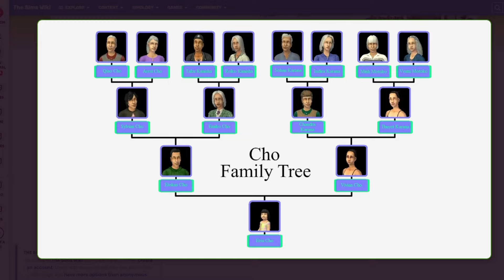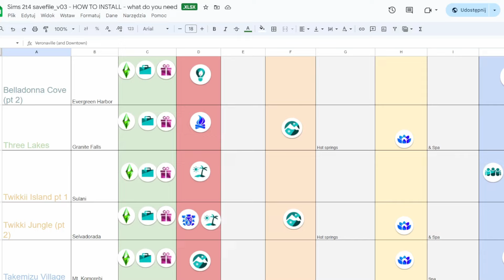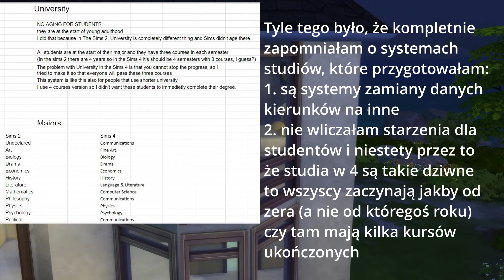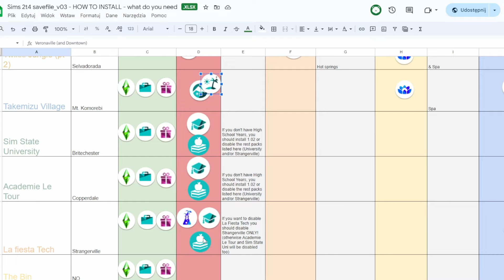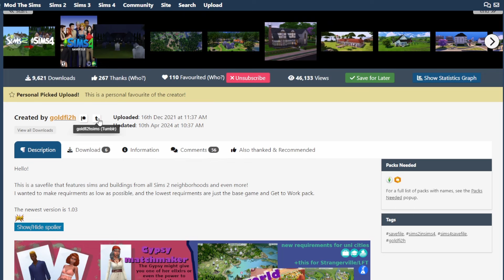The Sims 2 w The Sims 4 - przegląd sejwa - część 3/3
W pierwszej części przyjrzę się dokładnie systemom jakie wykorzystałam do stworzenia simów, aby odzwierciedlić cechy, historie, relacje simów z the sims 2 w the sims 4. Pokażę Miłowo.

W drugiej części przyjrzę się drzewom genealogicznym, duchom, kilka słów o nowych systemach zainteresowań i pseudo wspomnień. Pokażę większość miast.

W tej części zostaną przedstawione otoczenia wakacyjne i studenckie i po krótce o planach na kolejne miasta i dodatki.

Rozdziały:
0:00 NPC i Simowie ze skrzyni
2:24 Studio Town - mieszanka budynków
2:46 Dzielnica prawdziwych przedmieść
3:58 Dzielnica bogaczy
4:54 H&M
6:49 Centrum miasta gwiazd
9:59 Zatoka Pokrzyku 1
11:52 DeBateau i co z Na Wynajem?
13:10 Inspiracje mieszkaniami i TOOL
14:23 Zatoka Pokrzyku 2
15:30 Co z budynkami mieszkalnymi
18:24 Rodzina Cho i więcej o zmarłych simach
20:19 Wakacje
20:34 Trzy Jeziora
22:34 Dżungla Twikkii
23:17 Ruiny
25:05 Wyspa Twikkii
25:48 Witch Doctor - Szaman
27:11 Piraci i duchy
29:36 Wioska Takemizu
30:25 Mądry Starzec
33:03 Studenci
33:28 Sim State Uni i Academie Le Tour
34:32 "Tajne" Bractwa Studenckie
35:32 Dziwactwa the Sims 4
37:06 Studenci i Simowie ze skrzyni
38:14 Parcele Hobby cz.3
39:55 Inspirowane Liceum ze zdjęcia
42:13 Specjalne parcele
43:13 Zwykłe bractwa studenckie
44:23 Plany na przyszłość